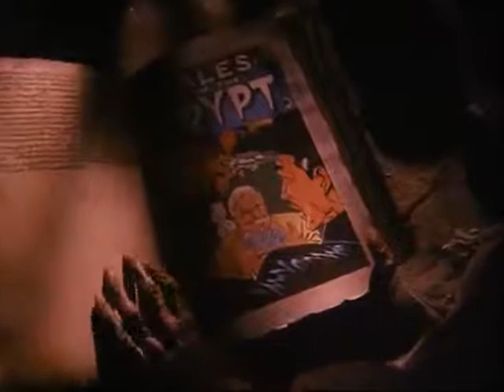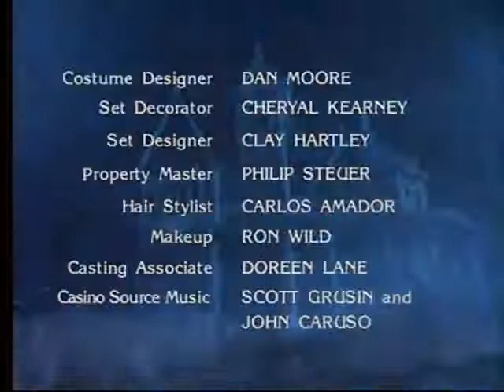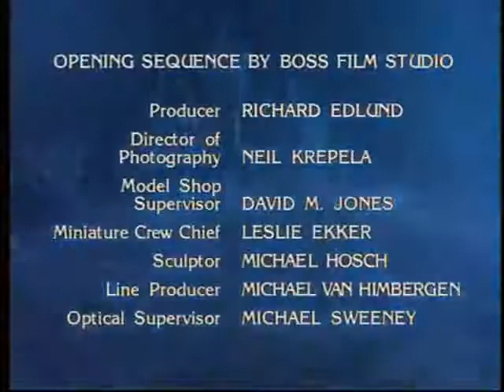Crypt: Cutting Cards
"Who's got the losing hand...forearm...elbow? Find out in a shockingly high stakes game of poker."

'Cutting Cards' is the 3rd episode of the 2nd season and the 9th episode overall. It aired April 21, 1990 on HBO and was directed by Walter Hill,  written by Mae Woods & Walter Hill. The source for the episode came from the #32 of the Tales From the Crypt comic. Two rival gamblers (Lance Henriksen and Kevin Tighe) face off in a series of gruesome games to see who will be the one to leave town, or worse...